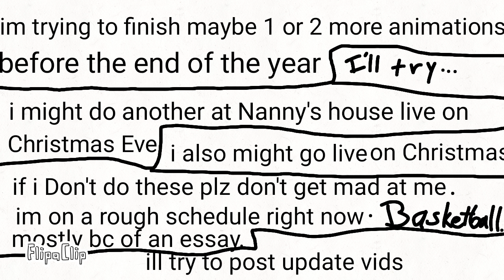Upload schedule thing idk